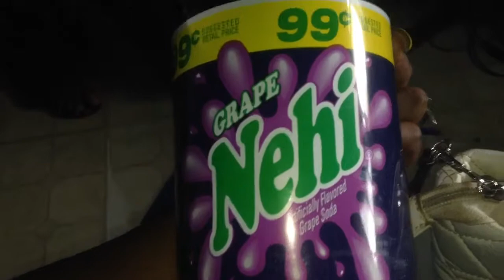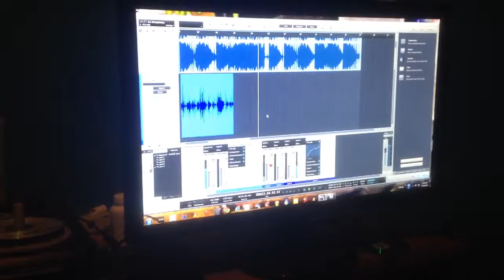Heading to the studio & TBT track of the day! (1/14/15)